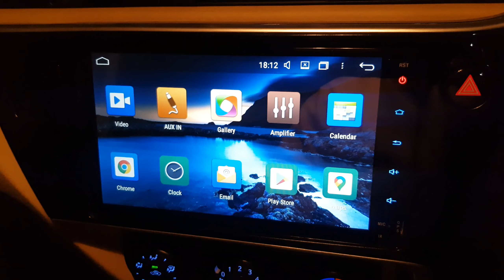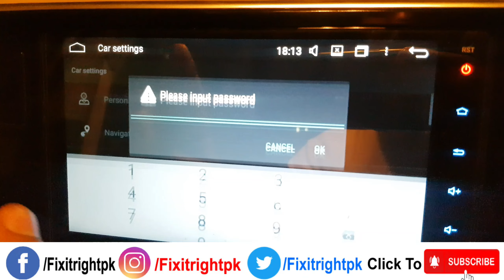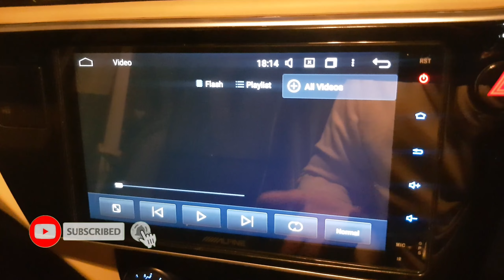Corolla Altis Infotainment System 2021 || Do Not Watch Video While Driving ( Problem Solve )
Hi

Dosto is video mein apko bato ga. k kesy hand break upper kiye begair video play kar sakty he.begair kisi wire cuting kiye.toyota altis k video play kary begair kisi chezy ko cut kiye.ager video pasend aye like kary share kary comments kary.

Queries solved in this video:
1) do not watch video while driving
2) handbrake k begair video play kary
3) altis 1.6 lcd unit password
4) do not watch video while driving altis corolla 2021
5) toyota android car stereo password
6) toyota corolla alpine android stereo
7) Toyota corolla altis 2022
8) Toyota Corolla altis Automatic 2022